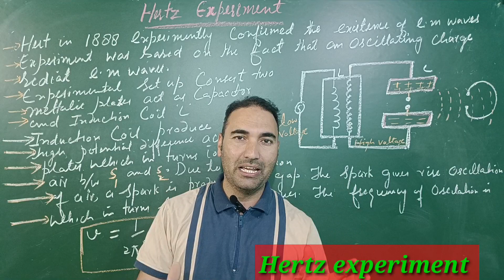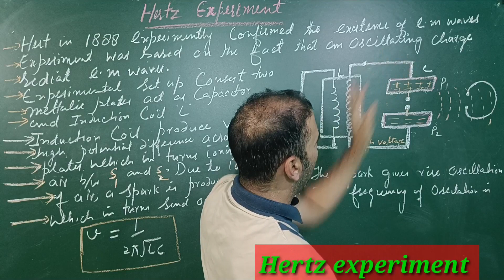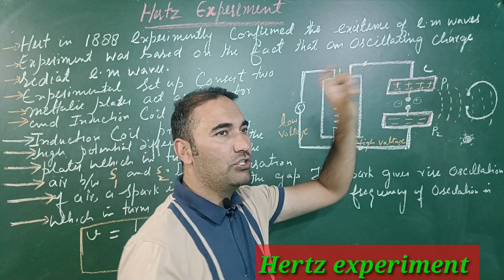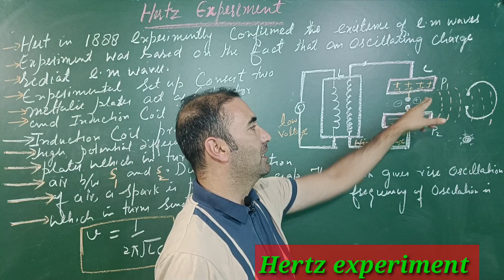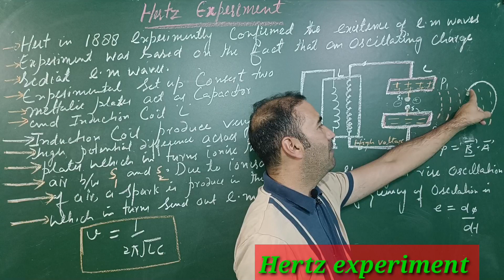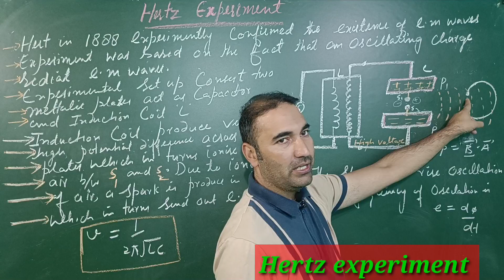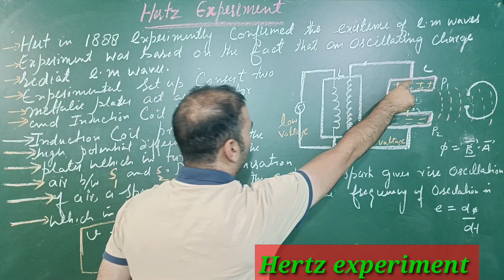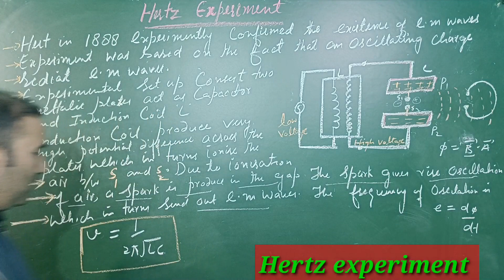Hertz experiment ||unit 5th ||lect. no 5||electromagnetic waves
Hertz experiment ||unit 5th ||lect. no 5||Hertz experiment ||unit 5th ||lect. no 5||electromagnetic waves